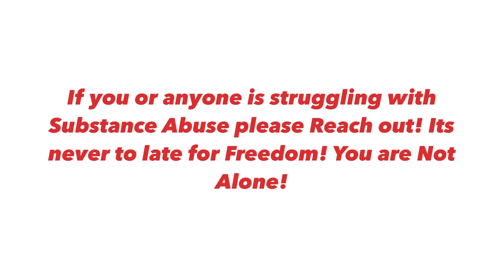Overcoming Addiction | God already did the work! | Step 1 Humility | Study it Out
* Step 1 - We admitted we were powerless over our addictions and compulsive behaviors, that our lives had become unmanageable.

I know that nothing good lives in me, that is, in my sinful nature. For I have the desire to do what is good, but I cannot carry it out. - Romans 7:18 NIV

Step 1 to me is humility. Humbling ourselves to a place where we understand that we don’t have what it takes to overcome our addictions or destructive ways.

Opening our eyes to seeing that our lives while in active addiction is completely out of control and cannot be managed. I know for me i always looked at it like i can control my addiction. I would say , Ill only do drugs on the weekends or on the holidays , or Ill just drink here and there but wont do hard drugs, but it would always escalate to where i was dependent on my drug of choice (Opioids ) to get me through the day. We need to come out of agreement with those thought’s because it is deception.

And when we bring the spiritual side into it God does not want that for us . He clearly says in His word that we should be sober minded because the devil is prowling around like a Lion seeking someone to devour. When your eyes are opened to this reality we see that it is dangerous spiritually to be under the influence of drugs and alcohol. You open yourself up to be easily attacked.

That is another conversation though, the point is before we can have God lift us up out of our addiction we need to understand we need Him to do so. We need to lay down our pride and understand we need a Savior. God resists the proud but gives grace to the humble. He will Gladly change your life if you will just let him, the price has already been paid it is already Finished!

1 Peter 5:6 ESV / 196 helpful votes Helpful Not Helpful
Humble yourselves, therefore, under the mighty hand of God so that at the proper time he may exalt you

James 4:6 ESV / 221 helpful votes Helpful Not Helpful
But he gives more grace. Therefore it says, “God opposes the proud but gives grace to the humble.”

Ephesians 2:8-9 ESV / 67 helpful votes Helpful Not Helpful